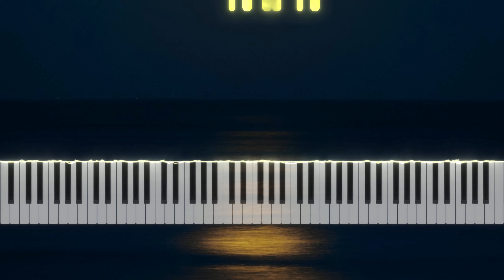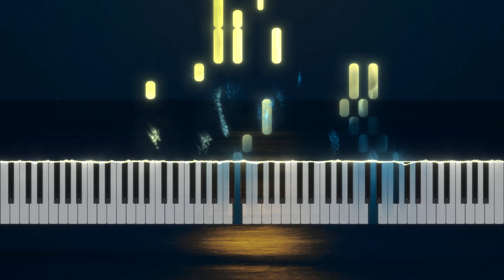Moon River(Breakfast at Tiffany's OST) | 플룻(Flute) 2중주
"Moon River(티파니에서 아침을 OST) " 플룻 2중주 입니다.

악보 구매: